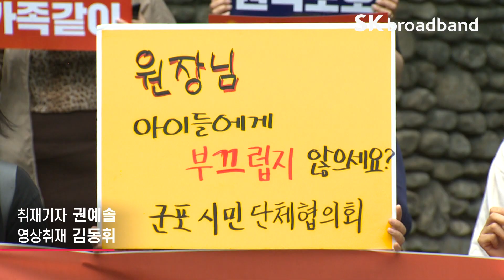[자막뉴스] 유아교육 책임자의 갑질 /SK브로드밴드 뉴스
군포시 한 아파트 단지 안 도로
승용차 한 대가 불법주차돼있자
경비원이 경고 스티커를 부착
얼마 뒤 나타난 차주
스티커를 보더니 크게 분노한 듯
경비원을 몰아세워
영상 속 여성은 인근의 유치원 원장
부적절한 언행과 폭력을 휘두른 사실이
언론에 보도되자 파장은 커져
시민단체들은 8일,
상습 폭행과 갑질을 저지른
해당 원장에 대한
엄벌을 촉구하는 기자회견을 열어

[현장음]이종명
(안양군포의왕과천비정규직센터-군포시민단체협의회)
“올 1월에도 두 차례나 화분을 뒤엎는 소행을 했다고
관리일지는 기록하고 있습니다.
더군다나 어린 유아들의 교육을 책임지는
교육자라는 사람이 상습적 갑질 행위를 보였다는 것에
대해 분노를 금할 수 없습니다.”

이날 기자회견엔 아파트 주민들도 참여
유치원 원장의 행위에 함께 분노

[인터뷰] 아파트 입주민
“우리 아파트 주민도 아닌 사람이
우리 아파트를 관리하시는 분한테
갑질을 하는지 이해할 수가 없었고
우리 가족한테 갑질을 하는 것처럼
느껴져서 화가 났습니다.”

이 경비원은 이 사건 이후
심리적 중압감과 목 디스크 증상을 호소
일을 그만두고 치료를 받고 있어
피해자는 유치원 원장을
폭행치상죄로 경찰에 고소한 상태
시민단체는 추가로
군포의왕교육지원청에 진정서를 제출
유치원 원장에 대한
특별감사를 요청할 계획

취재기자 : 권예솔
영상취재 : 김동휘